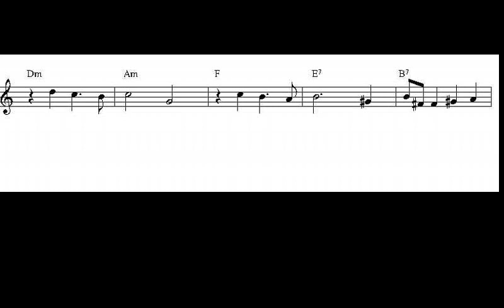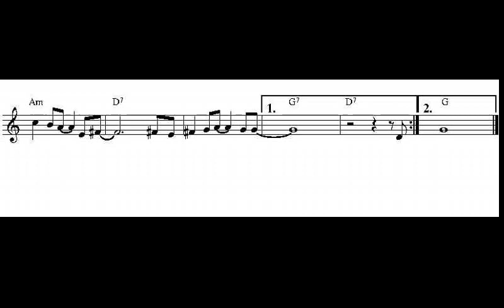DEBAIXO DOS CARACÓIS PARTITURA TECLADO OU PIANO